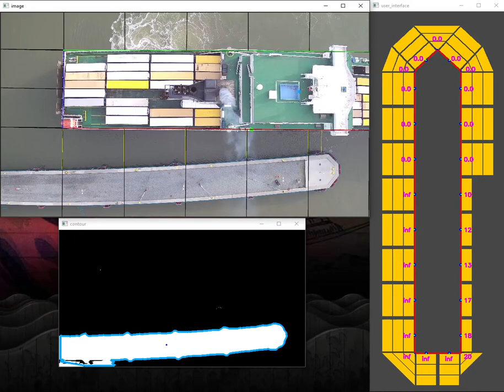Distance estimated between vessel and harbor.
From AirSim use-case to testing on drone flight - Drone project.